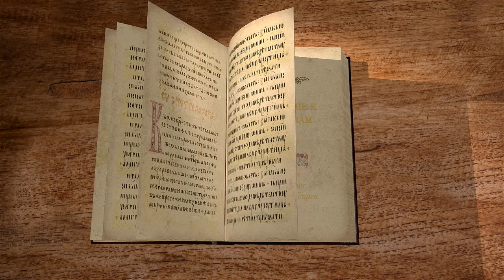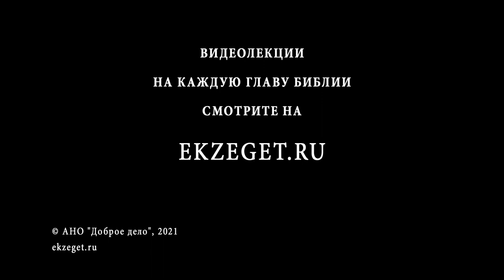Послание к Римлянам. Глава 1. Священник Антоний Лакирев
Продолжаем цикл лекций Послания к Римлянам cвятого апостола Павла с иереем Антонием Лакиревым. Читаем 1 главу.
Приветствие читателям.
Повод и цель написания послания.
Тема послания: откровение в Евангелии правды Божьей и первое доказательство того, что вне Евангелия люди подвергаются только гневу Божью.